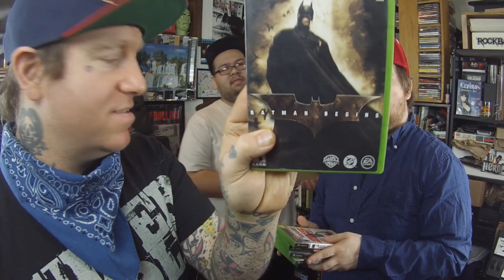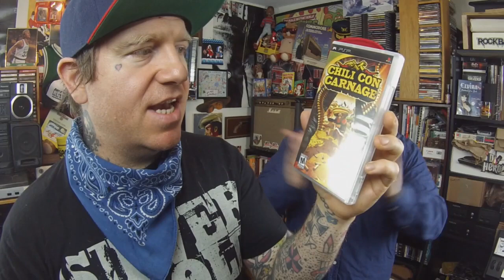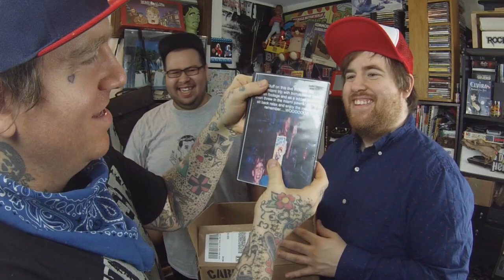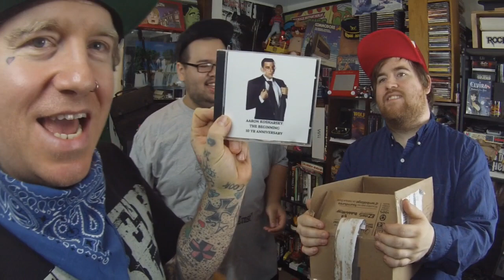worst pick up #49 What is in the Carkey Crate